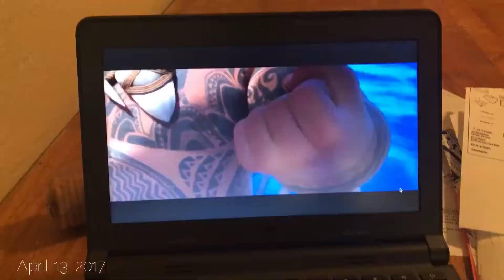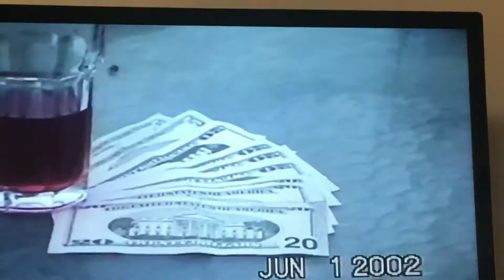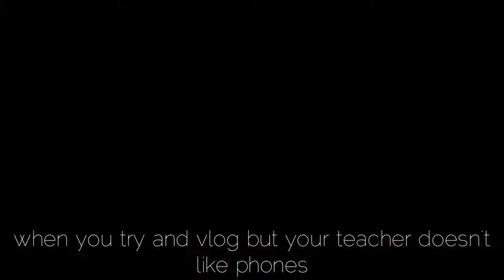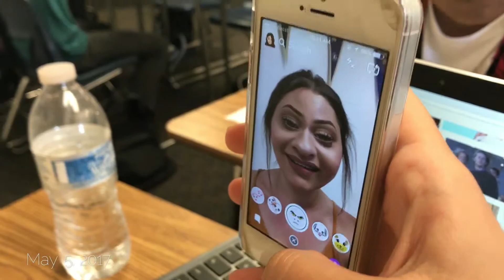SENIOR YEAR vlog #28| a throwback vlog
SC- Tavenataylor11
Twit- Tavenahickson